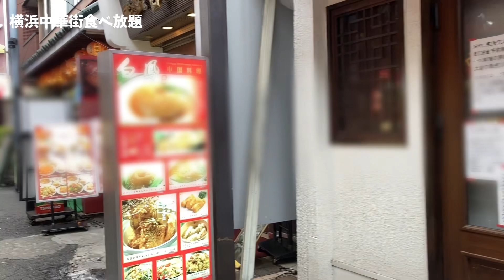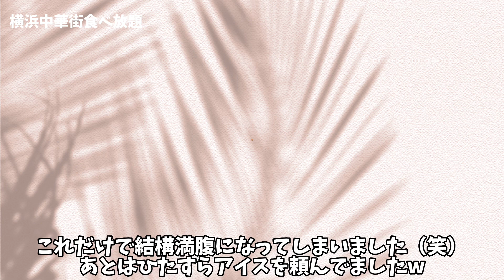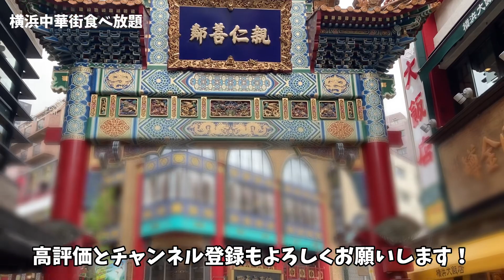【SixTONESも来店】横浜中華街の銘店で食べ放題してきた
今回は横浜中華街での食べ放題をご紹介！
今回は訪れたお店は「龍海飯店」さんです！
豊富なメニューからの食べ放題と小籠包が人気のお店です！
つい最近某人気アイドルグループが訪れたことでも有名です！
中華街の今の混雑具合も分かりますので是非最後までご覧ください！
【ファムキャンのご紹介】
愛知県豊橋市で小さな農園を始めました。

そちらの様子や今年から始めたキャンプ(まだ一度も行ってません)、地元のイベント、旅行、その他色々のんびりと田舎からアップしていきます！
ゆくゆくは直売所で自分の野菜や花を販売するのが目標です！
しかし1年後には畑の返還が決まってしまいました。。